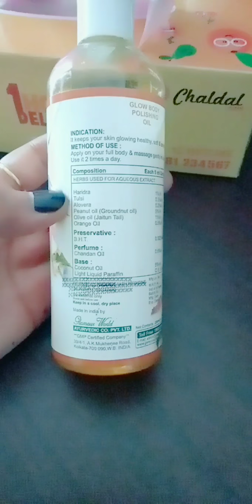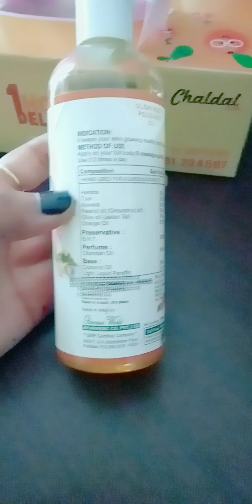Glamour world ayurvedic glow body polishing oil || Best fairness body oil